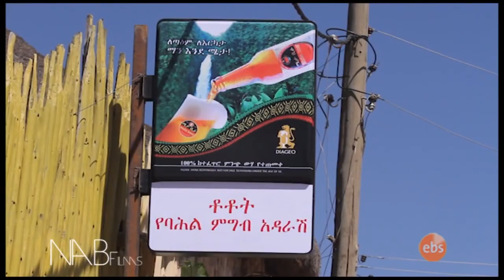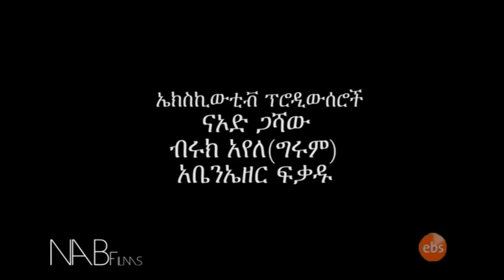Senselet Drama S04 EP 79 Part 1 ሰንሰለት ምዕራፍ 4 ክፍል 79 - Part 1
WELCOME TO Ethiohabesha CHANNEL. We Are Here to Deliver Amazing and Quality Ethiopian Musics to You.
We Produce, Record and Promote Quality Music, Arrange Concerts And Help Our Artists to Get to the Next Level.